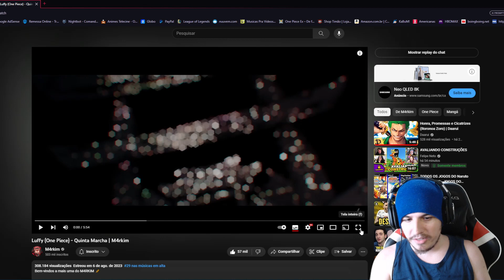O ÁPCE DE ONE PIECE! - React Luffy (One Piece) - Quinta Marcha | M4rkim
É especial demais pra mim finalmente poder trazer isso aqui, sério sem condições eu estou tão feliz ^^ mt obrigado a todo mundo envolvido tanto nesse música especial, como nessa obra maravilhosa!